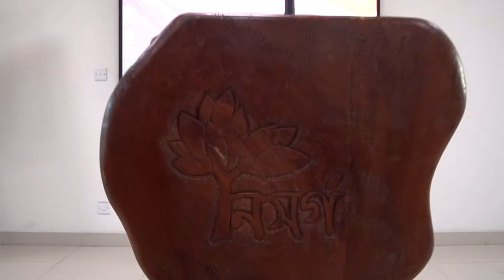Nishorgo (Purbachal) নিসর্গ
NISHORGO, a Picnic and Multi-Purpose Centre where you can feel the rich and exotic rural atmosphere of countryside with the added benefit of being the nearest Spot from Dhaka City. It is captivating with stunning views of nature and a breath-taking landscape. An excellent destination for your family picnic, corporate retreat, conference, training, seminar/workshop and other cultural events. A perfect place for retreat, both for long and short stay. With a fully natural ambient of warmth hospitality, luxury and comfort we await to make you the centre of our attention in all seasons of the year for your peace of mind and relaxation.

NISHORGO is located in Middle of Jora Petrol pump and Mothbari Leguna stand, Kuchlibari, Ulukhola, Kaligonj-1720, Purbachal under Gazipur district.
From (distance and approx. travel time):
Hazrat Shah Jalal International Airport  25.0 km (42 mins.)
International Convention Centre, Basundhara 20.7 km (33 mins.)
Tongi Diversion Road 26.4 km (43 mins.)